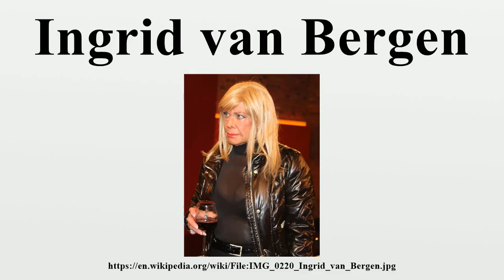Ingrid van Bergen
Ingrid van Bergen (born 15 June 1931) is a German film actress.She has appeared in 100 films since 1954.

Image-Copyright-Info
Author-Info:   Udo Grimberg

Image-Copyright-Info